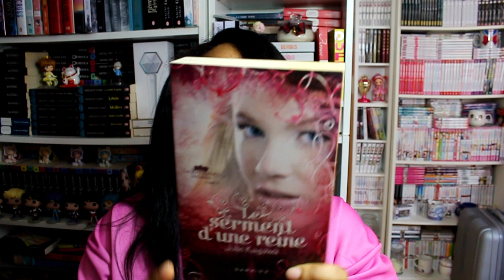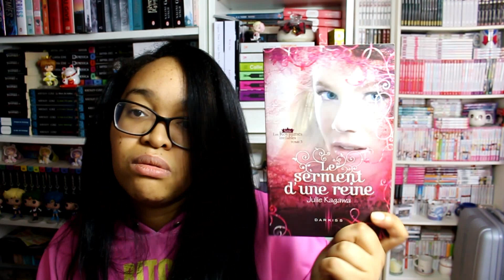TAG |printemps livresque🌸